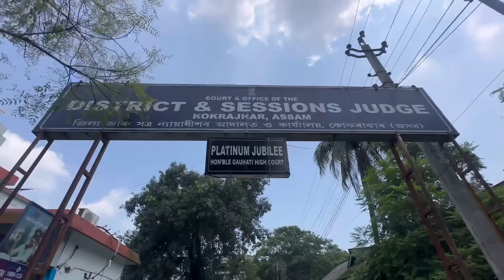District Court ao dinwi manw tangnangkw // 👨 Nwngswrbw duku mwnw na // Sonani BTR ao